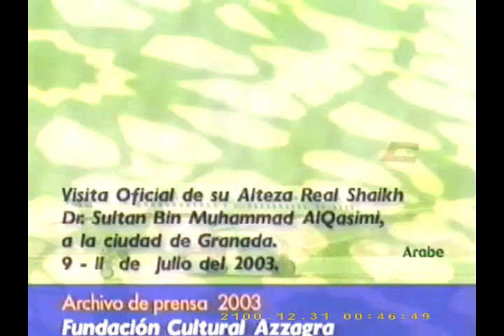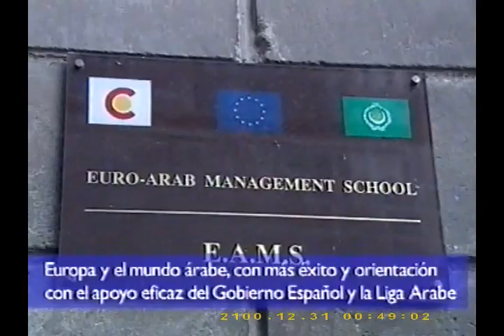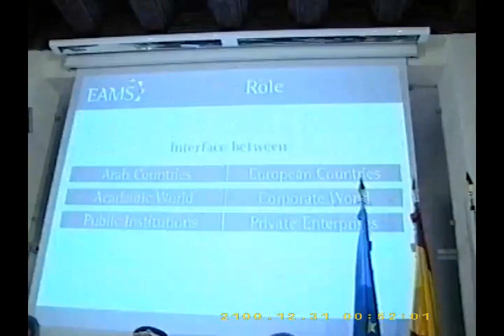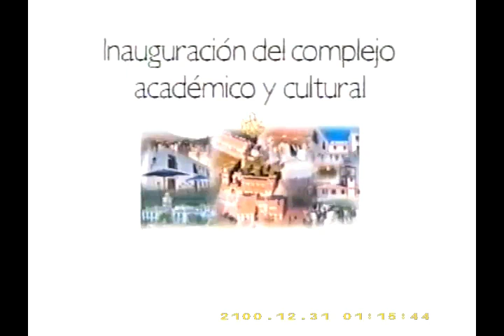Inauguration of the Great Mosque of Granada. Sheikh Sultan Al-Qasimi. July 2003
Inauguration of the Great Mosque of Granada. Official visit of His Royal Highness Dr. Sheikh Sultan bin Muhammad Al-Qasimi and Prince Sheikh Khalid Bin Sultan Bin Muhammad Al-Qasimi (Allah yarhamuhu) to the city of Granada. July 9 - 11, 2003. ARCHIVE.

Content:

Visit to the Euro-Arab Management School 2:59
Shaykh Sultan bin Muhammad Al-Qasimi Speech 6:05
Inauguration of the Great Mosque of Granada 12:47
Opening speech by Prince Shaykh Khalid Bin Sultan Bin Muhammad Al-Qasimi (Allah yarhamuhu) 14:47
Interview with Sheikh Sultan bin Muhammad Al-Qasimi 19:13

(Failure from original archive material)
AUDIO AND TEXTS IN ARABIC AND SPANISH

Inauguración de la Mezquita Mayor de Granada. Visita oficial de Su Alteza Real Dr. Sheij Sultan bin Muhammad Al-Qasimi y el Príncipe Sheij Jalid Bin Sultan Bin Muhammad Al-Qasimi (Allah yarhamuhu) a la ciudad de Granada. 9 - 11 de Julio 2003.

Contenido:

Arab Management School 2:59
Discurso de Sheij Sultan bin Muhammad Al-Qasimi 6:05
Inauguración de la Mezquita Mayor de Granada 12:47
Discurso inaugural del Príncipe Sheij Jalid Bin Sultan Bin Muhammad Al-Qasimi (Allah yarhamuhu)  14:47
Entrevista a Sheij Sultan bin Muhammad Al-Qasimi 19:13

(Falla de origen del material original)
Audio en árabe y español. Textos en español